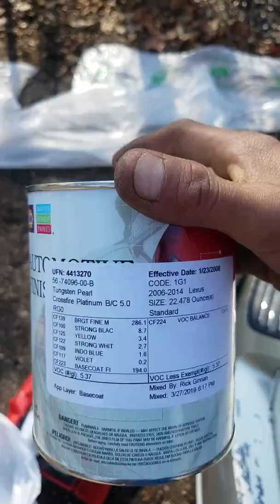How to remove rear bumper on a 07 lexus ES350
Hey guys, I replaced and painted this rear bumper on this lexus es350 removal is easy. Used cans to paint bumper.

Rear Bumper